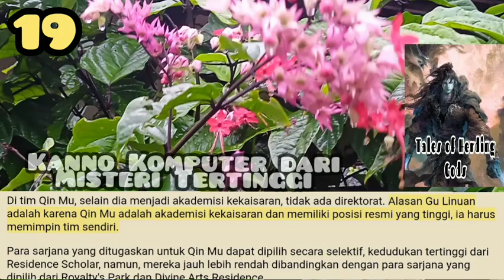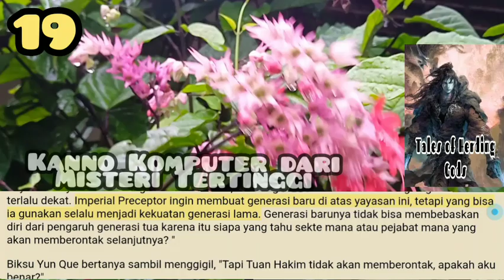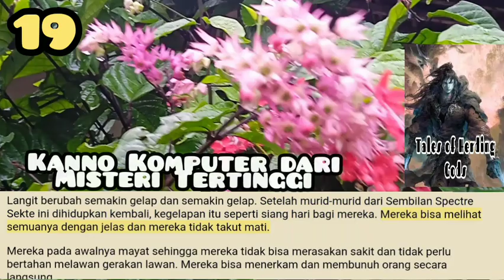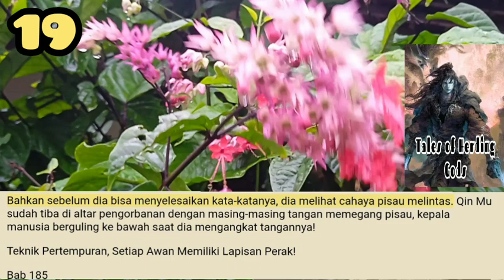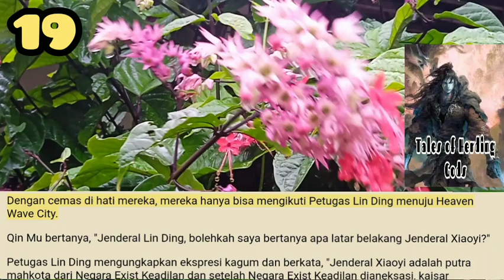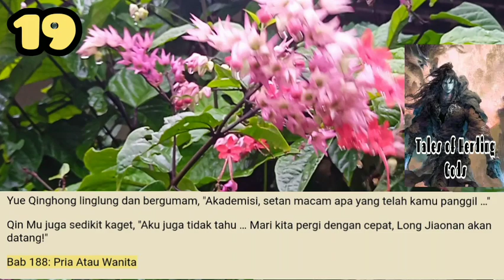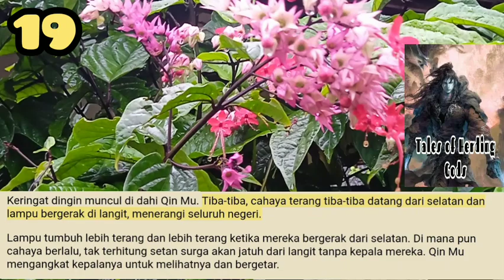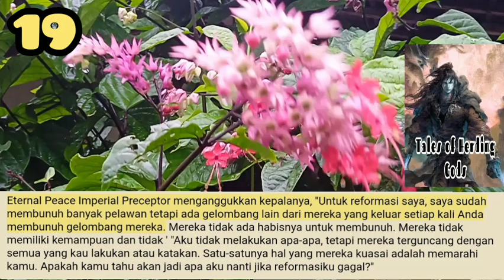Misteri Tertinggi, TOHG 19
Qin Mu membuka Mata Langit Hijaunya dan memandang ke arah seberang sungai. Ada kota bobrok di pantai yang berlawanan dan masih ada pertempuran sporadis karena masih ada semua jenis sinar yang meledak dari seni surgawi.

storian gallery